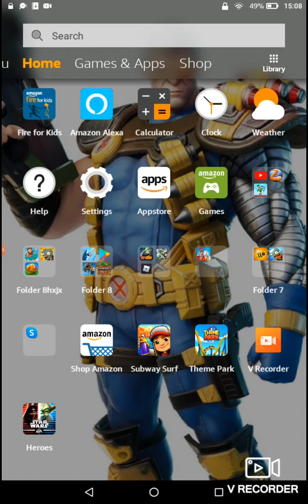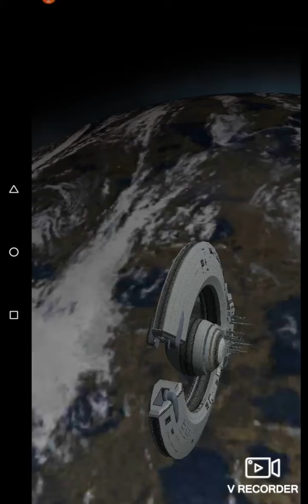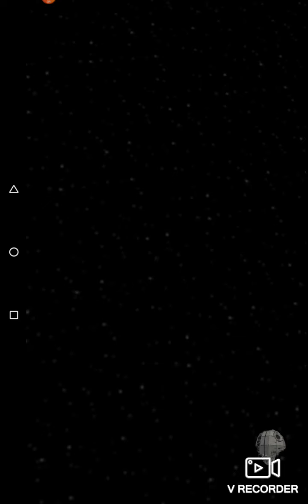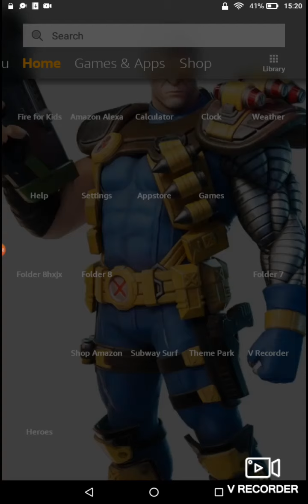Star wars game play level 1 and 2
This vid is my longest ever sub now